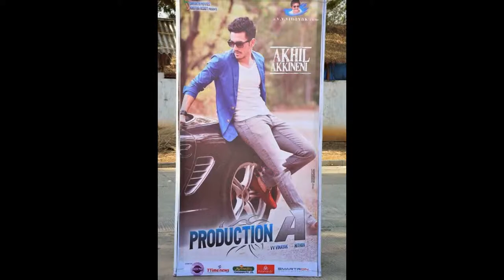First trailer of Akhil movie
Trailer of Akhil  movie and Nithin production ana Samantha has play a guest role